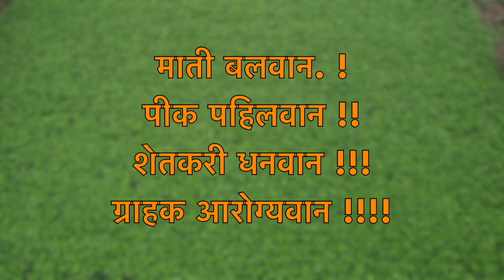मिल्कचार्जरमुळे 80हजाराचे नुकसान टळले,दुधाची गुणवत्ता झाली सर्वोत्कृठ.SCTवैदिककेळी पंचकृषित प्रसिद्ध